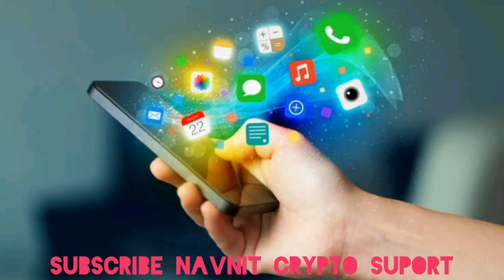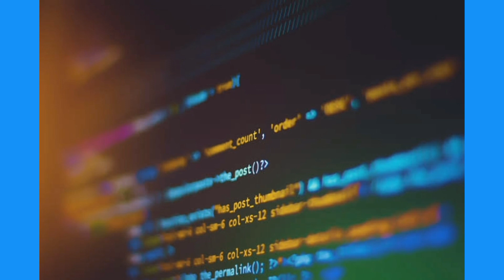Onpassive latest update# navnit crypto suport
.navnit crypto suport